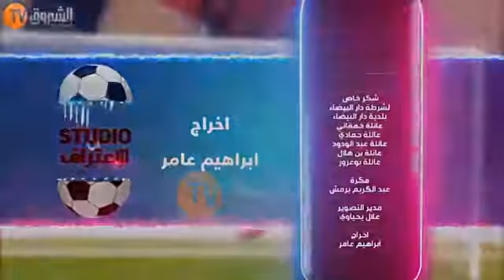الإعتراف Studio الكاميرا الخفية مع الفنانة بيونة